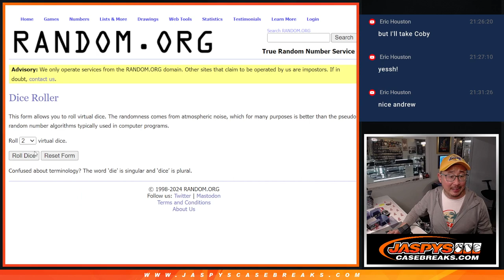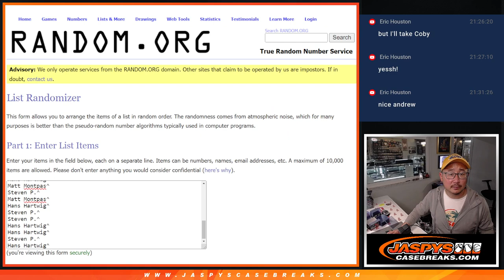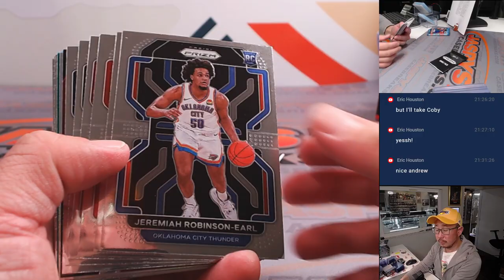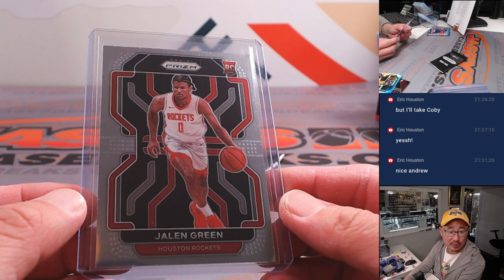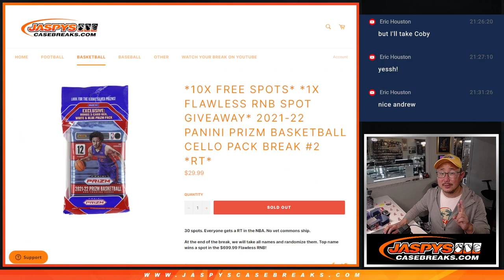W, 03/27/24 - 2021-22 PANINI PRIZM BASKETBALL CELLO PACK BREAK #2 *RT*